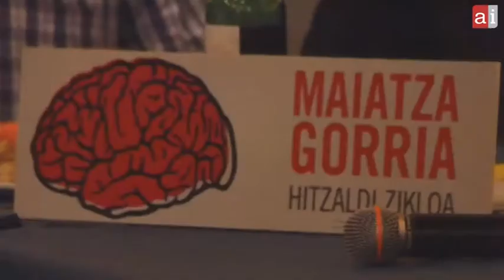CAN Mesa redonda con Kontuz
Dentro del ciclo de charlas Maiatza Gorria de la Herriko Taberna de Iruñea y en apoyo del crowdfunding para impulsar el documental "CAN: El gran golpe", ayer se celebró una mesa redonda con la presencia de Patxi Zamora (Kontuz), Pablo Ibañez (abogado), Aritz Intxusta (Gara), Ricardo Feliú (sociólogo) y moderada por Joxerra Senar (Berria).